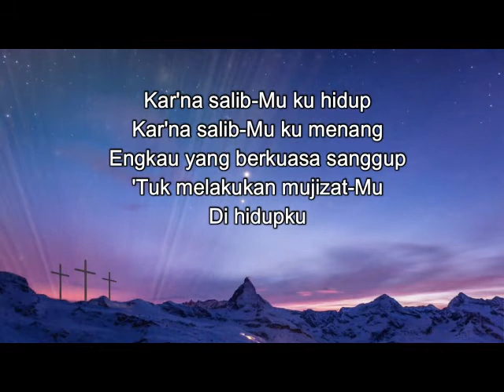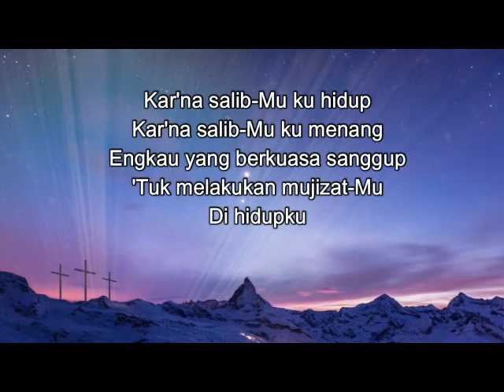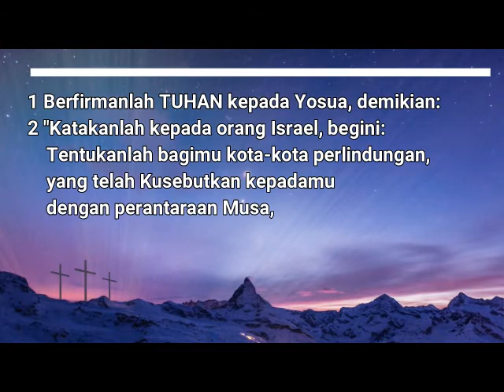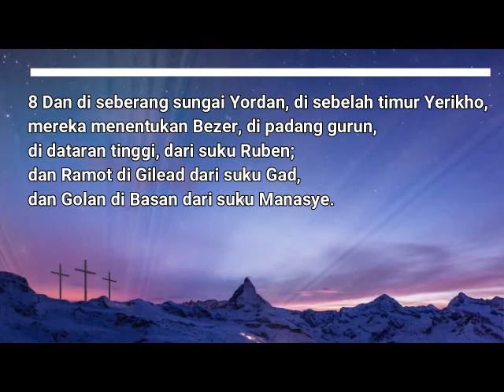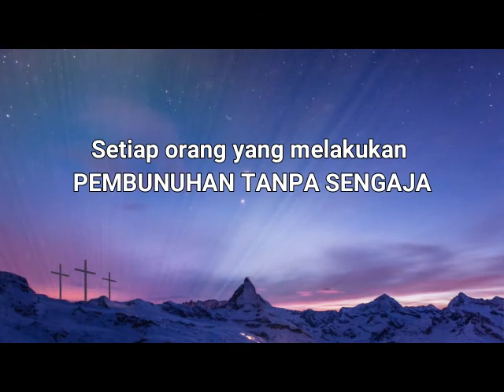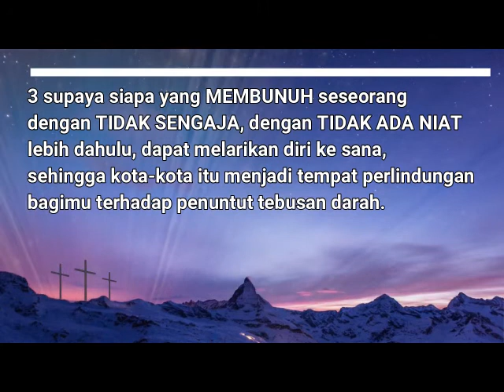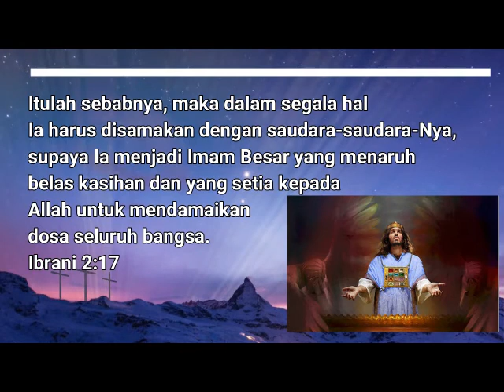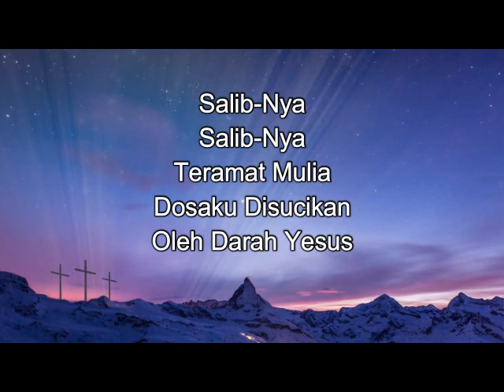KD 18 Maret 2020: "Kota Perlindungan"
Pembicara: GI Samuel J. Suharyono